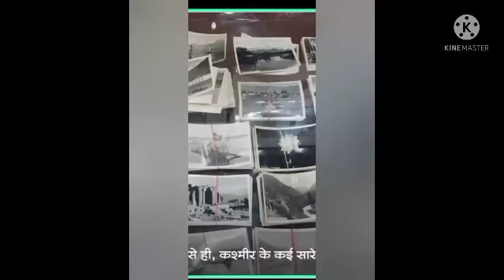studio_logo logo_design make camera_logo adity_digital_studio मोहलिया_टेलर्स drawlogo subscribe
Aaditya _digital _studio
studio_camera _disign